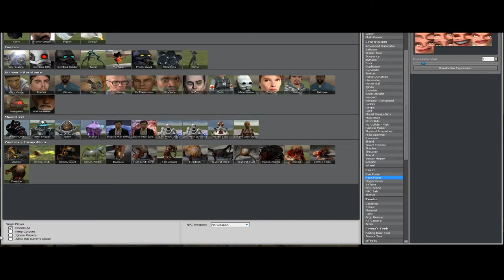2024 episode 4 behind the scenes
behind the scenes for episode 4 of "2024" hope you will enjoy. if you wanna watch the real serie go and watch it ^^